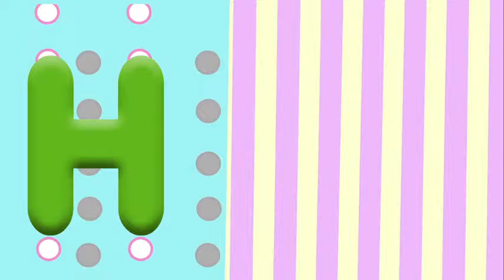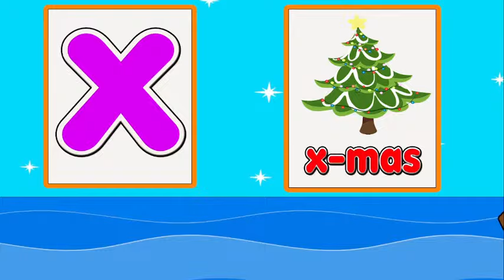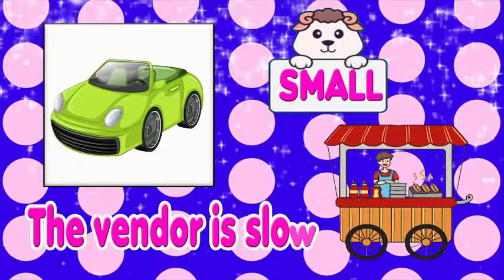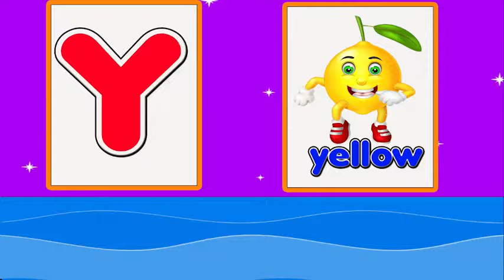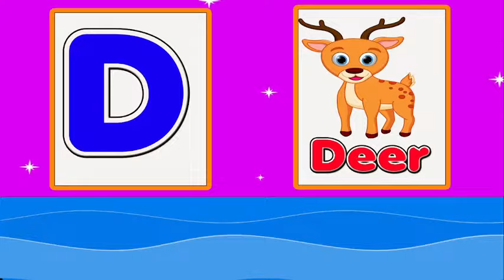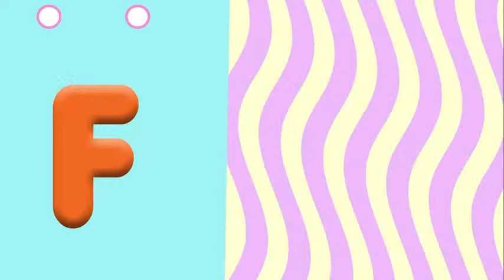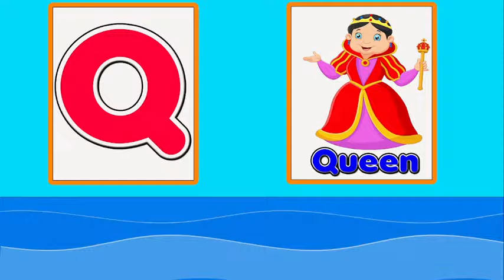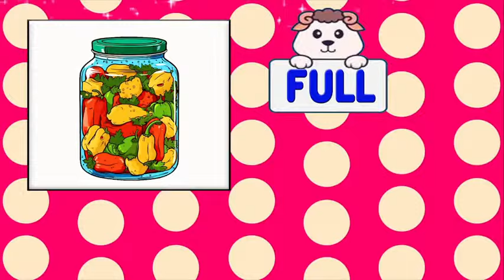ABC Phonics Songs And 123 Learning For 2 Year Olds | ABC Song | One two Three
abc song
alphabet song
phonics song
abc phonics
phonics sounds
alphabet
abc